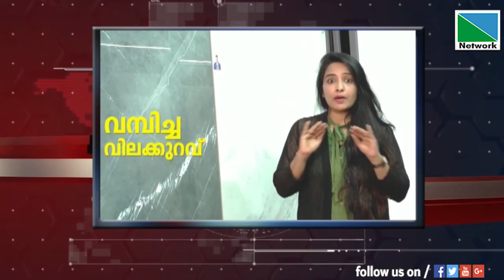16 JANUARY 2022